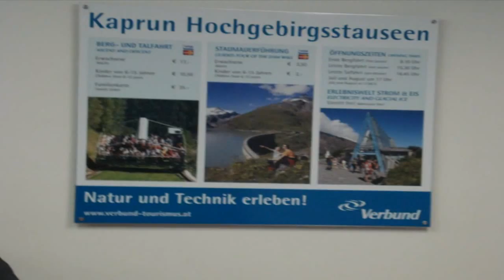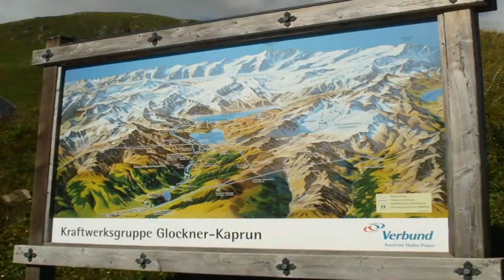Gite da Costalta: ai Laghi di Mooserboden (Alti Tauri)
Da Costalta di Cadore a San Candido e da qui a Lienz. Poi, in direzione Matrei in Ostirol, si raggiunge Mittersil, da dove, a destra, si arriva a Kaprun e poi ai Laghi di Mooserboden. Da qui si gode uno straordinario spettacolo, la vista splendida sui ghiacciai della valle posteriore di Kaprun nel parco nazionale di Hohe Tauern.
Per arrivare ai laghi, poco dopo Kaprun si deve prendere l'autobus che porta fino all'ascensore aperto più grande d'Europa (l'ascensore inclinato Lärchwand, oltre la pendenza dell' 81%,  può contenere fino a 185 persone) con cui si supera un dislivello di 430 metri (fino a 1.640 metri sul livello del mare) e poi si prende un altro autobus che porta fino al lago (artificiale) superiore a 2.040 metri di altezza. E' una delle centrali più gigantesche al mondo con il serbatoio di Moserboden (84,9 millioni mq di capacità d'acqua) che ha dato all'Austria l'indipendenza dalle centrali nucleari... Il serbatoio viene chiuso dallo sbarramento di Mosersperre di 107m di altezza e 494 m di lunghezza.  Tranquilla e rilassante gita, in giornata, da Costalta.

ALTRE GITE DA COSTALTA... nel sito